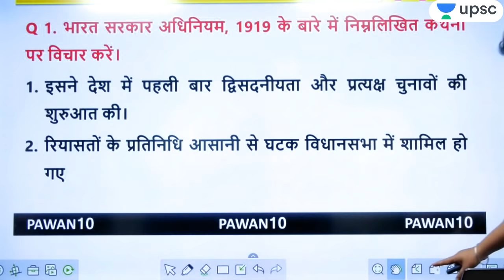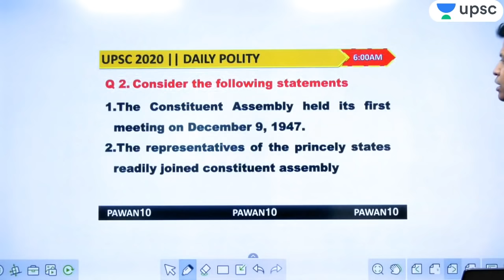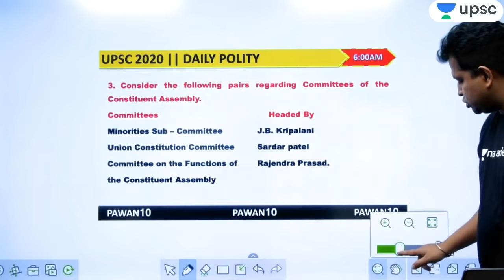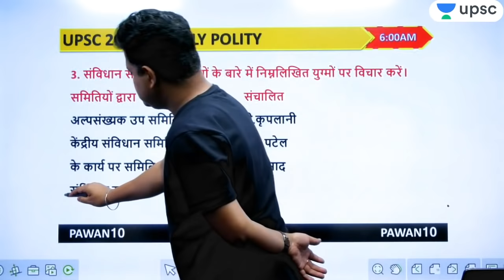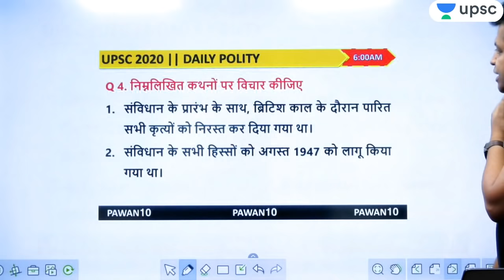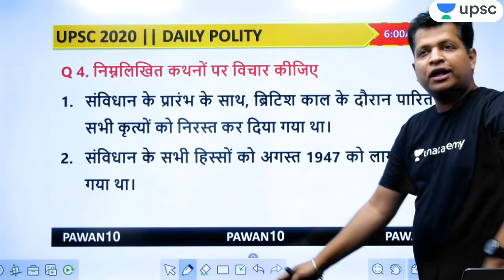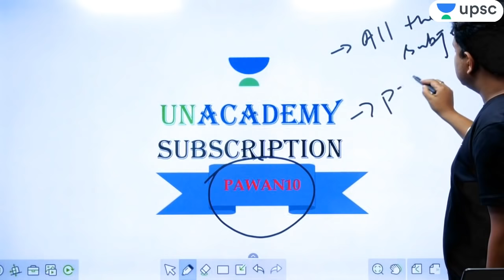Polity Lecture for IAS Preparation | Polity for UPSC CSE 2020 | Daily Polity Questions by Pawan Sir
Polity Lecture for IAS | UPSC Polity | Polity for UPSC | Polity Questions | Polity GK | Indian Polity for UPSC | Indian Polity Crash Course | Indian Polity Questions and Answers | Polity Quiz
Indian Polity is one of the important parts of Exams like UPSC CSE 2020/ IAS, State PSC and other similar competitive exams. Here in this polity lecture for ias you can prepare for Indian Polity Quiz, Multiple Choice Questions (MCQs) related to Indian Polity. Indian polity and constitution are favorite area for upsc civil service examination prelims 2020. Aspirants can Practice daily MCQs for Indian Polity section / indian polity questions and answers and analyses their strong and weak areas.

UPSC Edge for Prelims 2020 has been designed to give you an edge over other aspirants. It's a high-performance program. It includes things like high-frequency topics (topics which are very frequently asked in exams), must-know topics, must-know current affairs and other things that are very relevant for UPSC Prelims. All these things will be covered in a concise manner that you can easily follow. UPSC has a vast syllabus. With the help of our expertise, you will be able to navigate UPSC Prelims smoothly. You can rely on our program to score high in the upcoming UPSC Prelims.

✿ UPSC CSE 2020 Special Daily Questionnaire Series:
05:00 AM - Daily Current Affairs Questions by Sumit Sir
06:00 AM - Daily Polity Questions by Pawan Sir
07:00 AM - Daily News Analysis Current Affairs by Pareek Sir

✿ UPSC CSE 2020 Morning Shows:
08:00 AM - Current Affairs Show by Sumit Sir
09:00 AM - The Hindu Editorial by Ashirwad Sir

✿ UPSC Edge 2020 (General Studies Paper-I):
02:00 PM - Environment and Ecology by Sumit Sir
03:00 PM - History, Art & Culture by Pareek Sir
04:00 PM - Polity, IR, Report & Indices by Pawan Sir
05:00 PM - Economics by Ashirwad Sir
06:00 PM - Geography by Rohan Sir
07:00 PM - Science & Tech by Sandeep Sir

✿ UPSC CSAT 2020 (General Studies Paper-II):
10:00 AM - English by Akanksha Ma'am (Mon & Tue)
10:00 AM - Maths & Reasoning by Sahil Sir (Wed, Thur & Fri)

✿ Weekend Special Classes:
09:00 AM - Current Affairs by Sumit Sir (Sat & Sun)

1. One Subscription, Unlimited Access
2. Learn from your favorite teacher
3. Real time interaction with teacher
4. You can ask doubts in live class
5. Limited students
6. Download the videos & watch offline